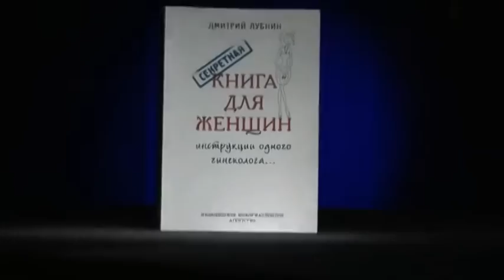Нужные и лишние анализы в гинекологии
Довольно часто пациенткам назначают огромное количество анализов, большая часть которых не является информативной для диагностики подозреваемого заболевания. В первую очередь врач должен полагаться на клинические симптомы заболевания. Объем назначаемых исследований женщине должен четко соответствовать клинической картине.
Проверяться на все и вся - не стоит.
Наиболее важные в гинекологии анализы: общий мазок, анализ на скрытые инфекции, который проводится методом ПЦР. К анализам на скрытые инфекции относят
- выявление хламидий - так как их не видно под микроскопом в общем мазке,
- вирус папилломы человека - только онкогенные штамы 16,18,
- трихомонады,
- вирус простого герпеса - только при наличии соответствующих жалоб и ранее перенесенного генитального герпеса.